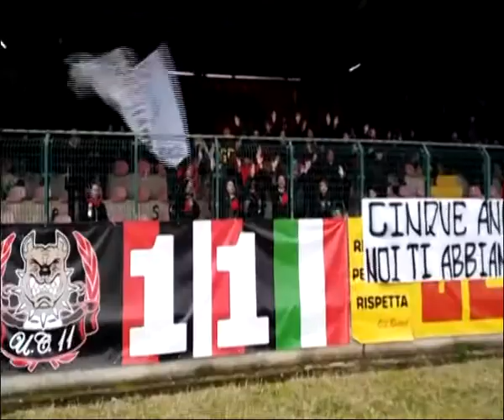Serie D 2016-2017: Castrovillari-Turris 0-1 - IL VIDEO